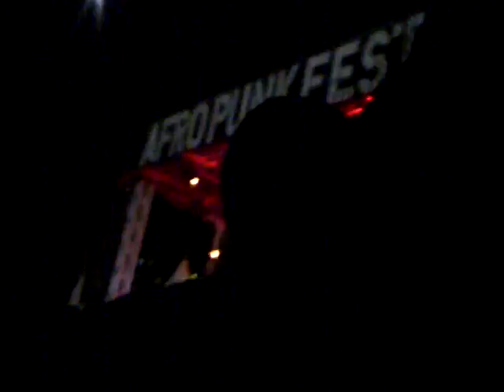Erykah Badu Afro Punk Festival 8/25/12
Erykah Badu at the Afro Punk Rock Festival Aug. 25